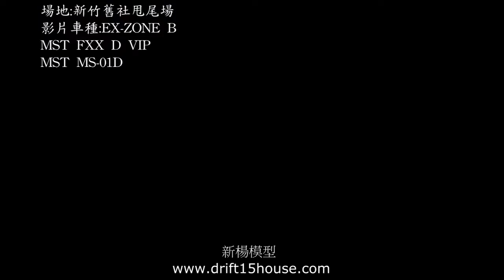MST FXX-D VIP 2WD RC Drift Chassis TestRun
RWD EZ-ZONE B AND MST FXX D VIP 4WD MST MS 01D RC DRIFT. Qualifying round. Mst ms01d RWD in vid.

I just bought the new MST FXX-D VIP chassis with 2WD. Pretty hard to handle compared to a 4WD .but much more fun to drive Motor: Savöx 8.5T Tires: MST .

 This is our latest video of.